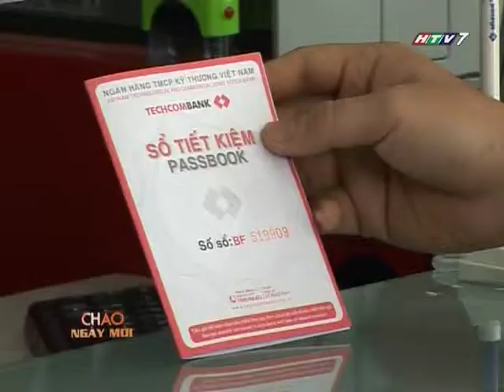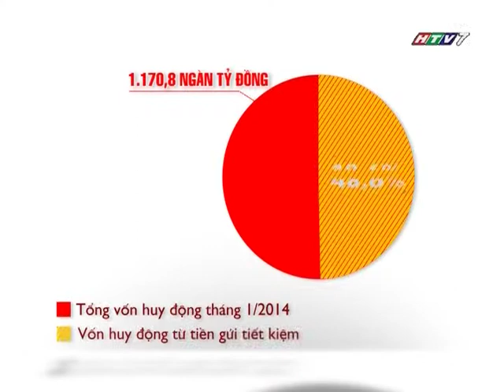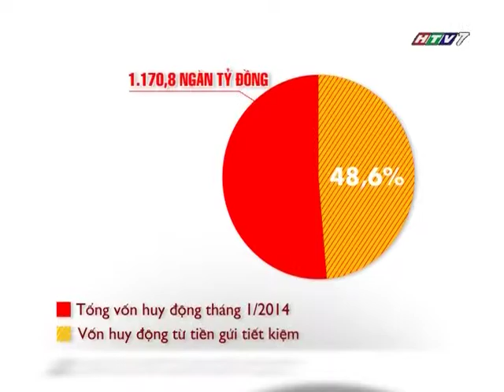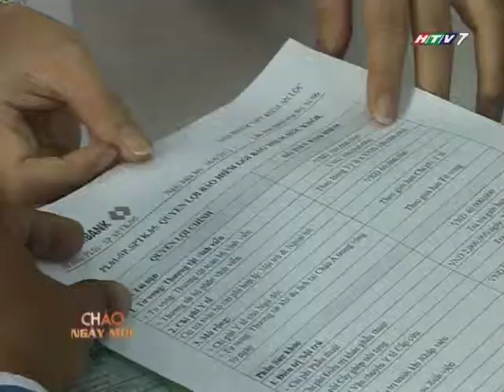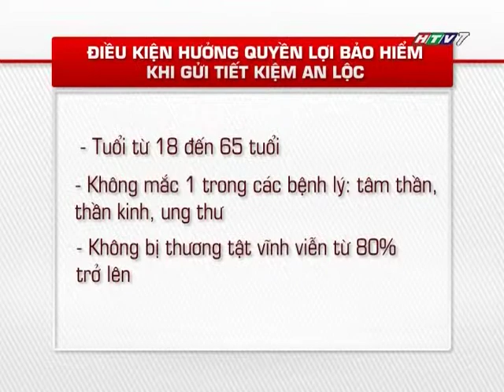Tìm hiểu sản phẩm Tiết kiệm An Lộc (HVT7)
TECHCOMBANK TÀI CHÍNH THÔNG MINH
Chuyên mục chia sẻ những kinh nghiệm quản lý tài chính cá nhân hiệu quả

Kỳ 40: Tìm hiểu sản phẩm Tiết kiệm An Lộc

Lịch phát sóng: 6h30 - 7h, mỗi sáng thứ 4 và thứ 6 hàng tuần, kênh HTV 7 (chương trình Chào Ngày Mới)
Chuyên mục Tài Chính Thông Minh được ngân hàng Techcombank phối hợp thực hiện với Chào Ngày Mới (Đài truyền hình HTV)